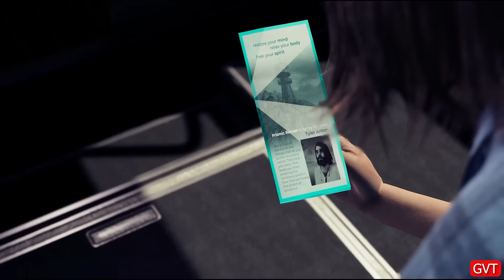The Chant - New Age Cult Trailer | PS5 Games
A new gameplay trailer, showcasing the combat elements of The Chant, a single-player third person cosmic horror action-adventure game due to ship later this year. Players will encounter terrifying creatures and will fight using occult weapons and abilities, or they can surrender and flee This spiritual journey is already turning into a nightmare. What will you choose: fight or flight?